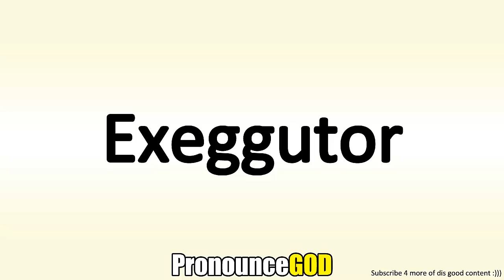How To Pronounce Exeggutor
How To Pronounce Exeggutor is a video from PronounceGod. In this video you will learn how to say Exeggutor.